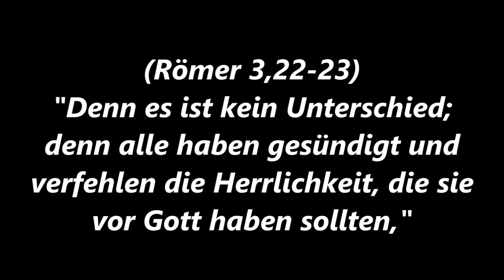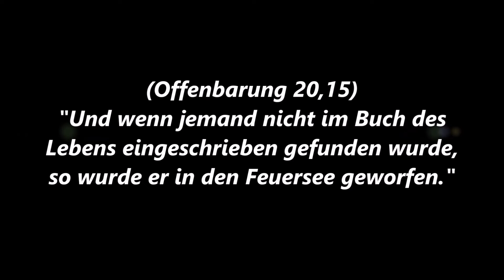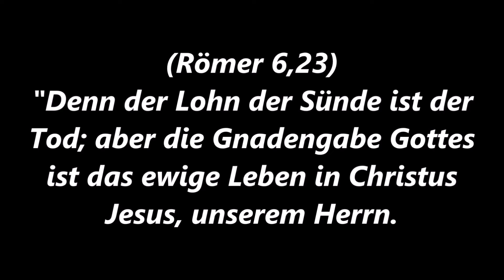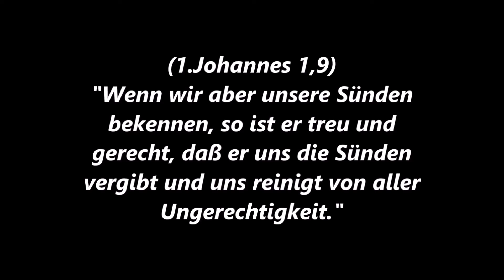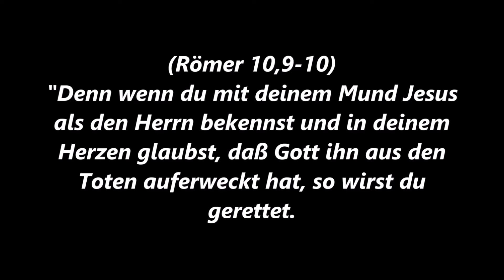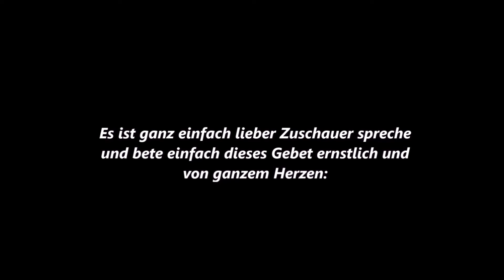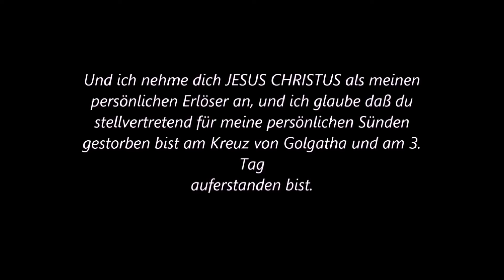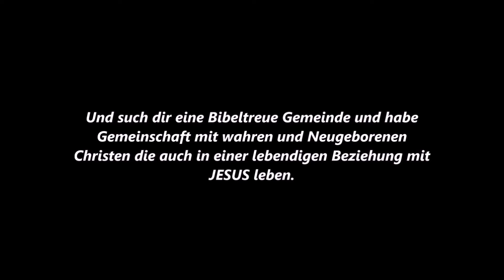DIE WEIHNACHTSGESCHICHTE NACH DER BIBEL